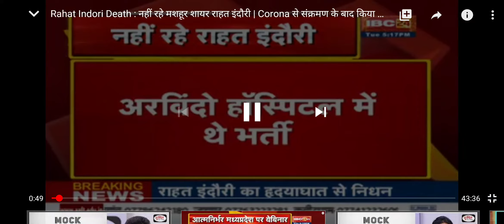Rahat Indori Die || Death of Rahat Indori